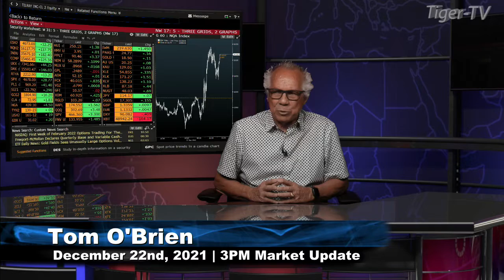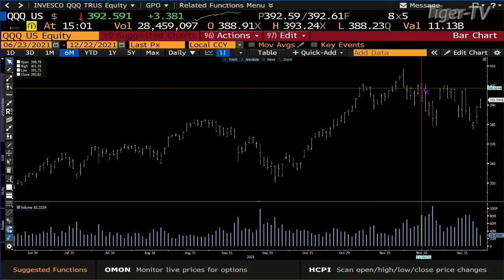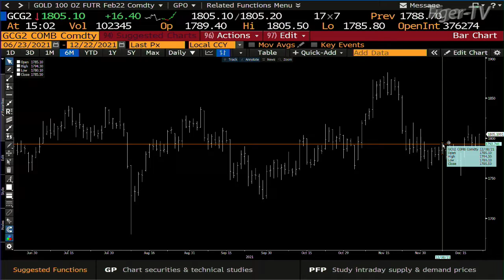December 22nd, 3PM ET Market Update on TFNN - 2021